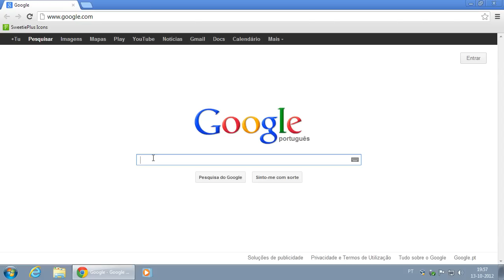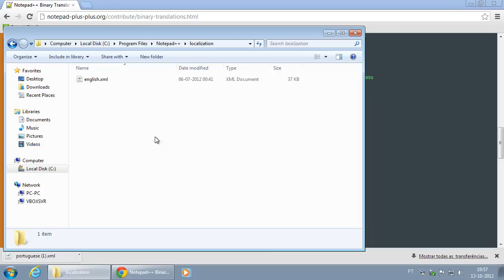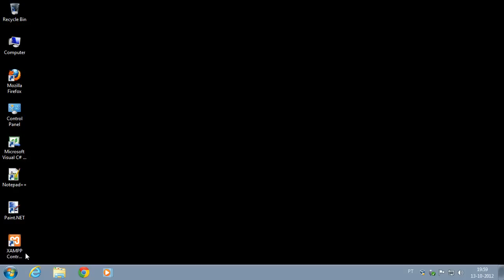002 Preparação do sistema para as aprendizagens seguintes